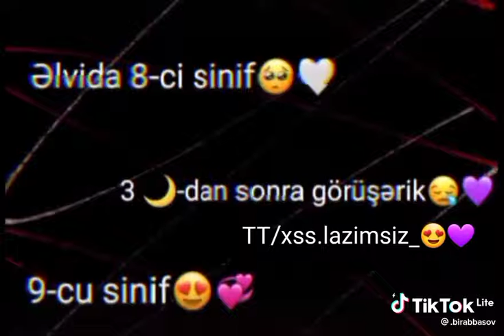istək...... əlvida 8ci sinif